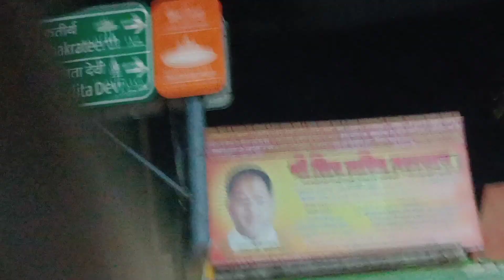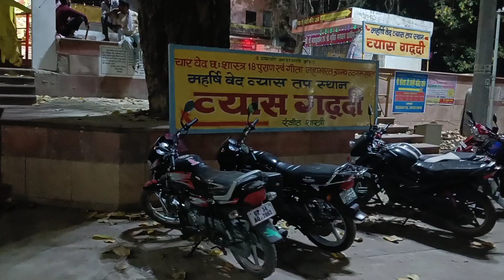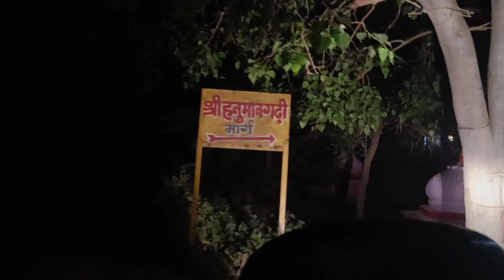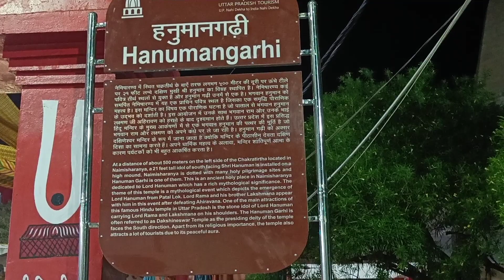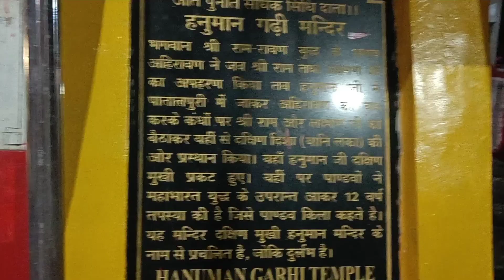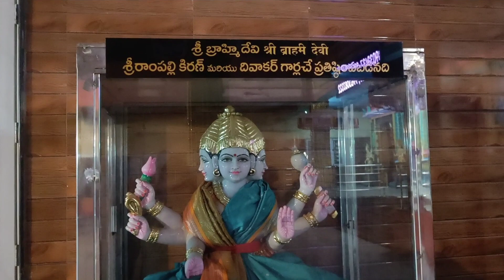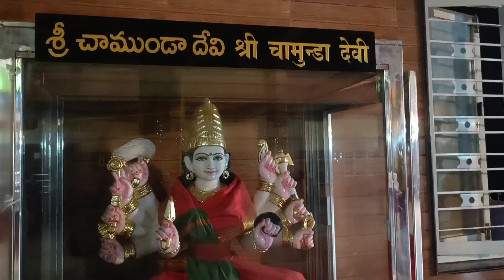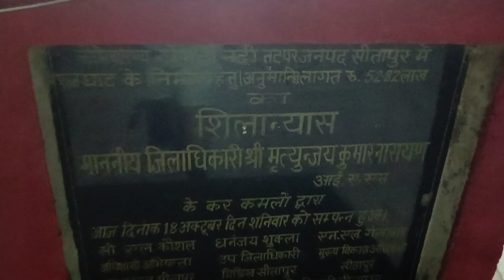Naimisharanya Dham | chakra Teerth| Lalita Devi| Godavari| Hanuman Ghari | नैमिषारण्य धाम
Naimiṣāraṇya, also referred as Naimisha is a sacred forest frequently mentioned in Puranic literature, as well as both the Ramayana and the Mahabharata. It is regarded to be the place where the Puranas had been narrated for the first time, before a large gathering of sages

Chakra Teerth
Naimisharanya Chakra Teerth is a highly revered and ancient temple complex that is an important Hindu worship and spirituality center. The temple complex is located near Sitapur, about 100 km from Lucknow and the banks of the river Gomti.

The temple complex is spread over a vast area of around 40 acres and has several shrines dedicated to various deities of the Hindu pantheon. It is believed to be over 5,000 years old and is mainly dedicated to Lord Vishnu.The main temple is called the Chakra Teerth Temple, located in the center of the complex and is believed to be where Lord Vishnu manifested himself in his full glory. It houses a large stone wheel, or "chakra," believed to be Lord Vishnu's weapon.

Hanuman ghari

जब रावण पर विजय प्राप्त करने के बाद भगवान राम अयोध्या लौटे, तो हनुमानजी यहां रहने लगे। इसीलिए इसका नाम हनुमानगढ़ या हनुमान कोट रखा गया। यहीं से हनुमानजी रामकोट की रक्षा करते थे। मुख्य मंदिर में, पवनसुत माता अंजनी की गोद में बैठते हैं।